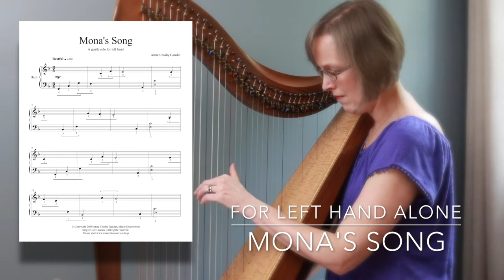MONA'S SONG harp solo for left hand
This harp solo was inspired by my student who fell and broke her right wrist. Did that slow her down at the harp? Not a chance! MONA'S SONG was tailor-made to use essential left hand patterns and techniques while creating a texture where the left hand is playing both melody and accompaniment.

So if you ever find yourself with a right hand injury that is slowing down your harp progress, this is the piece for you. Or use it as a study to strengthen your left hand technique and artistry.

♫ Anne